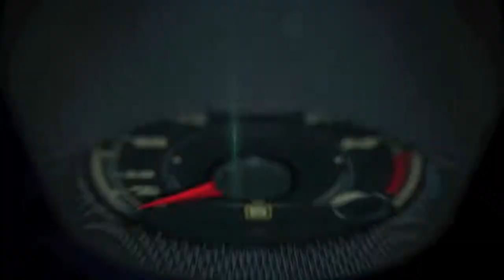2014 Porsche line up, which one is your favorite?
2014 Porsche line up, which one is your favorite?